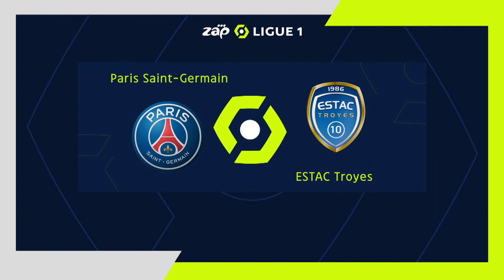Ligue 1 - 36ª Jornada: Jogos semanais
Segue o site oficial e as paginas oficiais da ZAP